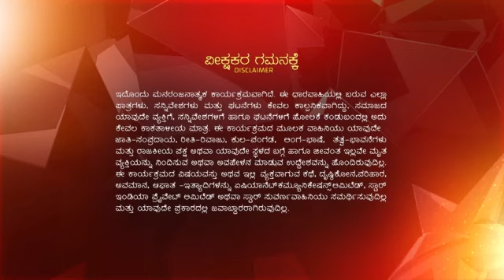Aramane_Gili_S1_E252_EPISODE_Reference_only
anti-piracy upload Aramane_Gili_S1_E252_EPISODE_Reference_only